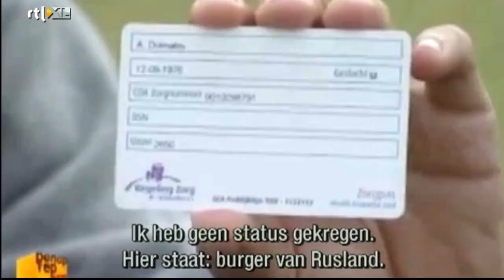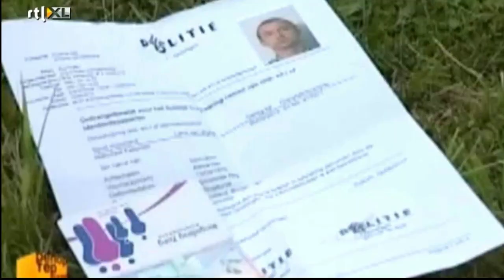Verbijstering over zelfmoord Russische activist in Nederland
Aleksander Dolmatov pleegde afgelopen week zelfmoord in een uitzettingscentrum. Een centrum waar hij volgens zijn advocaat helemaal niet had mogen zitten. Een ding is duidelijk; Dolmatov werd bedreigd, en was doodsbang om naar Rusland terug te moeten keren